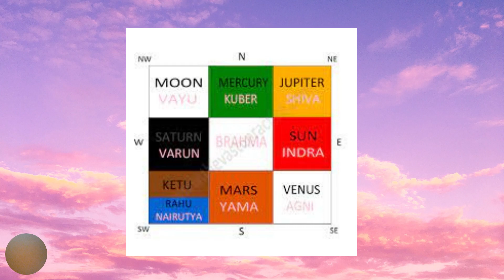Saturn planet and shammi plant and relation with west|Vastu for happy homes in kannada| Part 23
In this video i have explained the vastu benefits using plants for saturn planet and west side.Please comment if you have any doubts in the comment section.